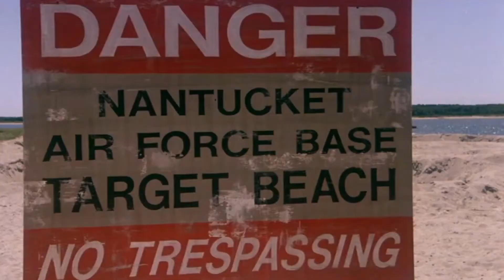Vulcan Video/Indian Roller June Trailer